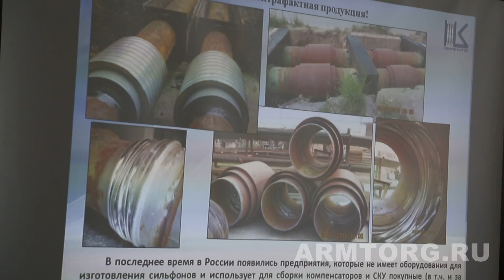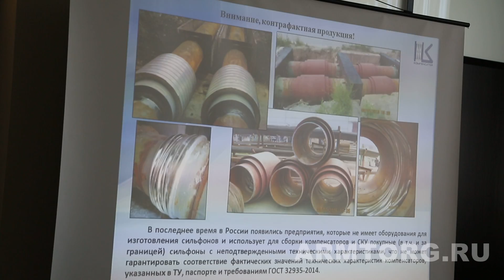НП РТ Доклад о работе в рамках стандарта НП РТ и разработке новых видов компенсаторов для систем теп